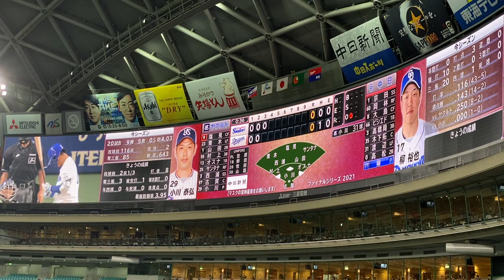ドラゴンズ2021 柳裕也 打席登場曲『AS IF IT'S YOUR LAST／BLACKPINK』